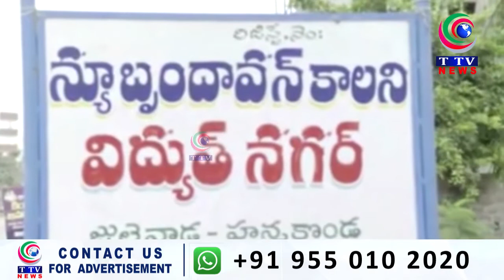GOVT WHIP VINAY BHASKAR NE RAKHA TAMEERI KAMON KA SANGE BUNYAD || TTV NEWS CHANNEL